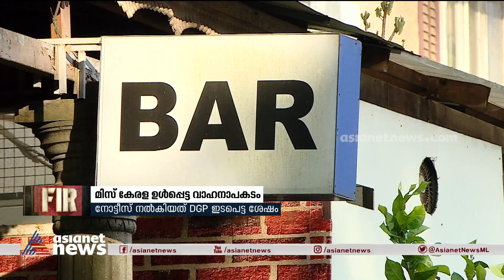മുന്‍ മിസ് കേരളയുടെ മരണം; പൊലീസ് ഒത്തു കളിക്കുന്നതായി ആരോപണം Miss Kerala death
മുന്‍ മിസ് കേരളയുടെ മരണത്തില്‍ ഹോട്ടലുടമയെ രക്ഷിക്കാന്‍ പൊലീസ് ശ്രമിക്കുന്നതായി ആരോപണം. ചോദ്യം ചെയ്തത് ഡിജിപി ആവശ്യപ്പെട്ടതിന് ശേഷം